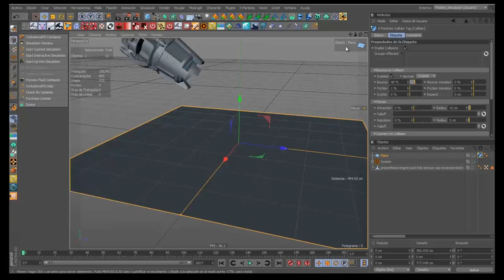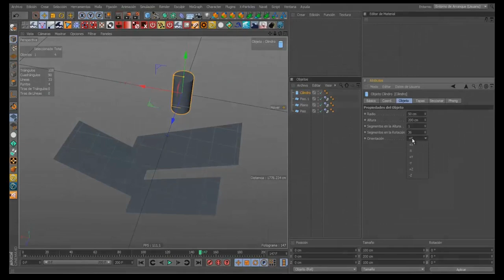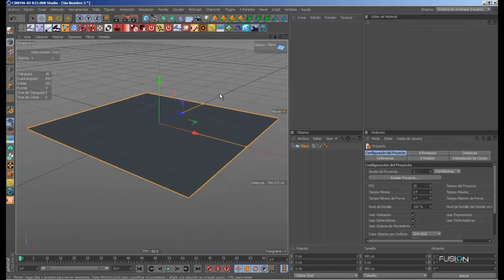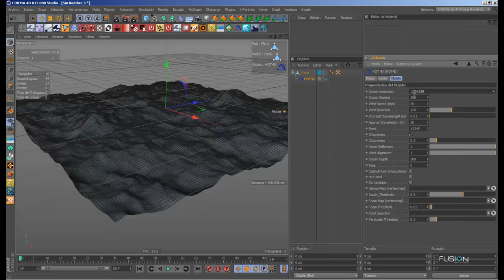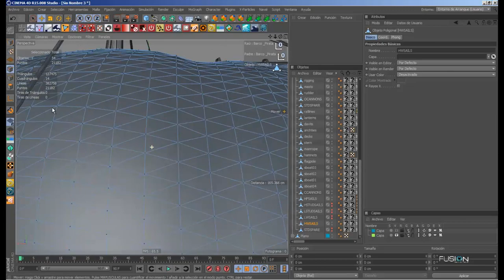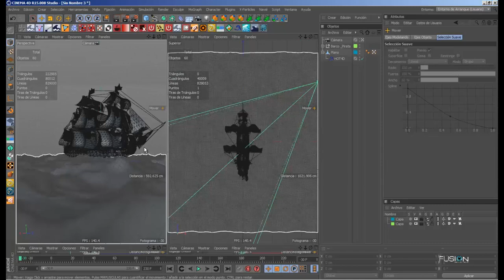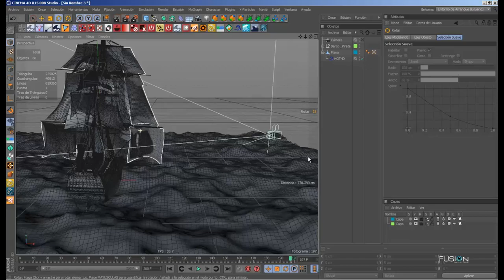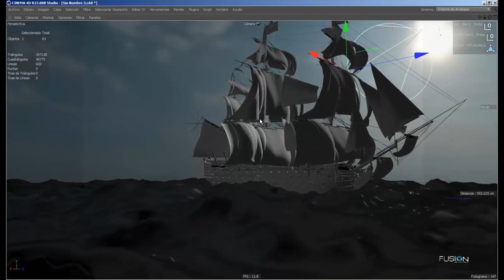Tutorial Cinema 4D - Creación de Animación Espectacular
INFORMACIÓN IMPORTANTE  :
este video pertenece a parte de la grabación realizada el curso de cinema 4D avanzado

Curso de Cinema 4D es el nuevo programa lanzado que ofrece a todos los interesados en una carrera de efectos visuales la oportunidad de acceder a mas de 37 semanas de entrenamiento en español con una duración de mas de 27 horas de entrenamiento al curso mas poderoso de toda la red ¡ esto incluye ( Curso de Cinema 4D el arte de la destrucción - Curso de Xparticles para vfx en español - Curso de Turbulence FD para vfx - Curso de RealFlow en español y contenido extra